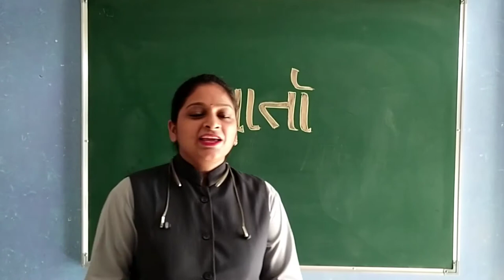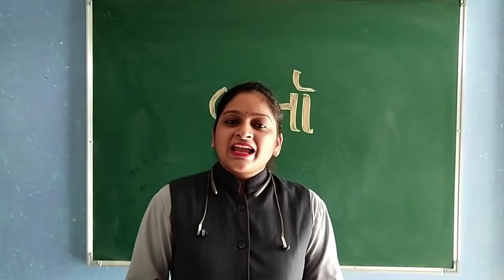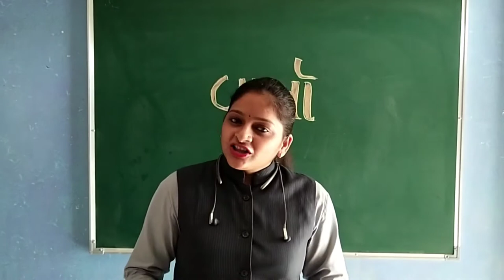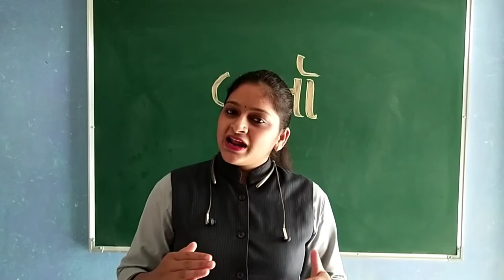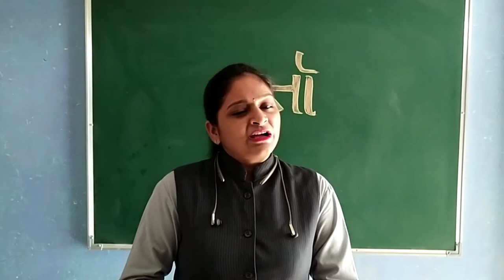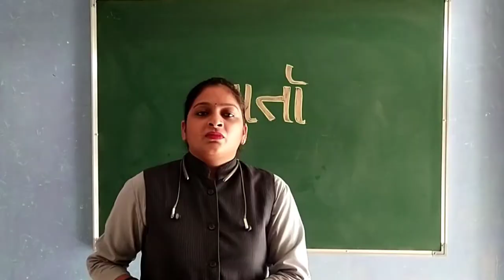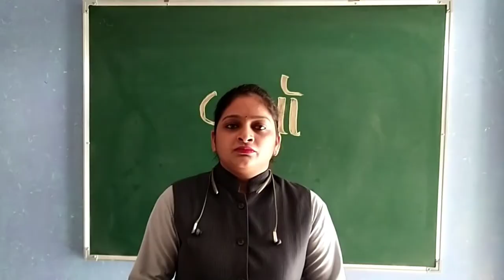GUJ MED STORY 1